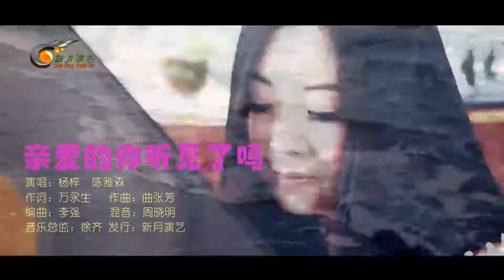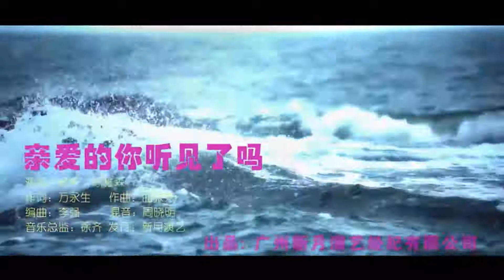陳雅森、楊梓《親愛的你聽見了嗎》1080P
作詞：萬永生
作曲：張芳